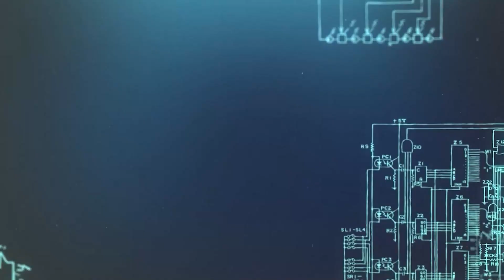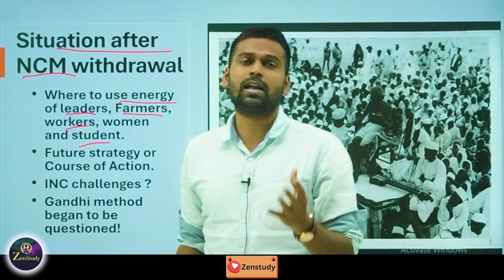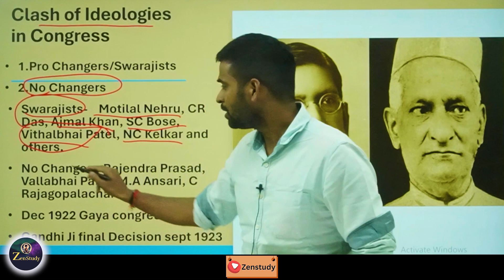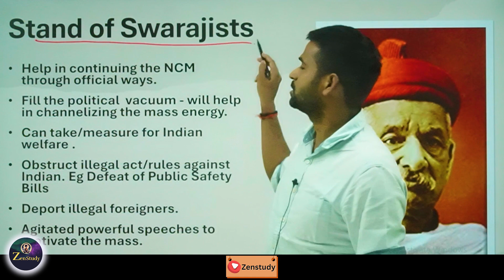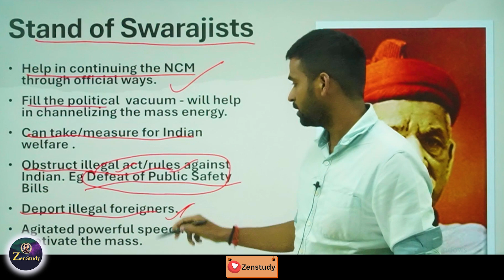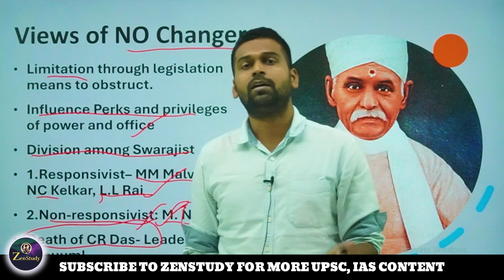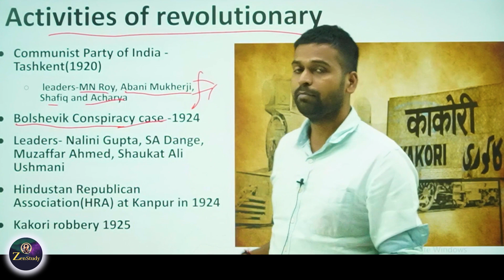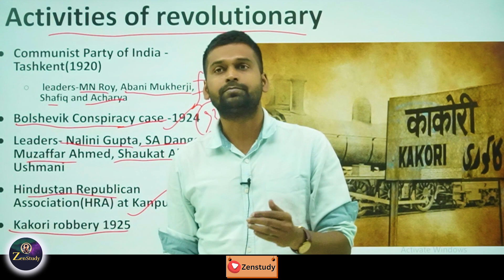Clash between Pro Changers & No Changers | Division in Congress & rise of revolutionaries| UPSC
What caused the clash of ideologies within the  congress? What was the role of revolutionary activities, Kakori, HSRA Lahore conspiracy , Bolshevik revolution 1924 and how did they rise?
All these questions are answered in this interesting video covering an important phase of Modern History.

Zenstudy continuously provides simple explanations of various important topics for UPSC preparation. We at Zenstudy conduct proper research on topics before delivering them to you. We make our best efforts through content, editing, and animation to make all topics easy to understand for you. These videos will help you in the all-round development of your UPSC preparation. Please do join our Telegram channel.